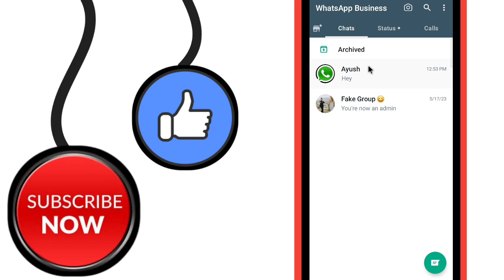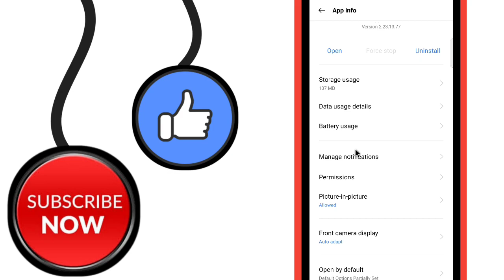Whatsapp Business Me Massage Send Nahi Ho Raha Hai | whatsapp business massage not sending problem